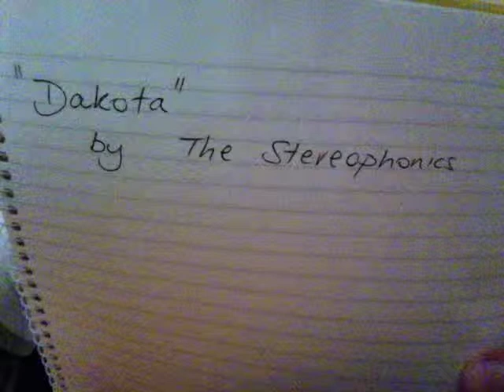Stereophonics - Dakota (Cover for Dakota)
Cover of Stereophonics song Dakota.